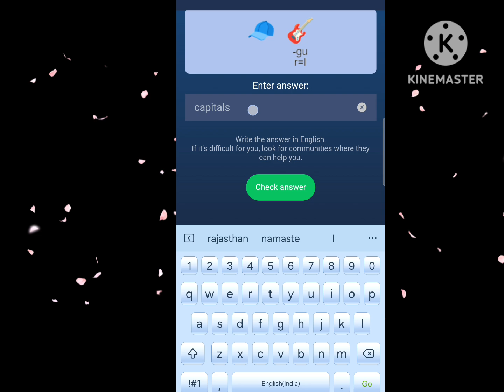riddel of the day Rebus of the day 28 September empire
rebus puzzle, quiz, viral video, entertainment, daily riddle, mind games, creative thinking, brain teaser, September puzzles, riddle, word games, puzzle, challenge, Rebus